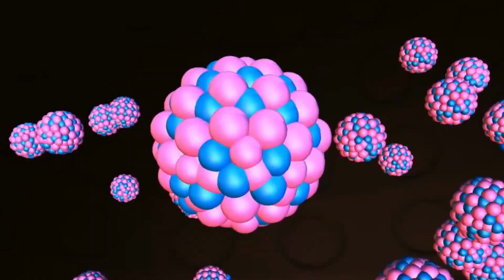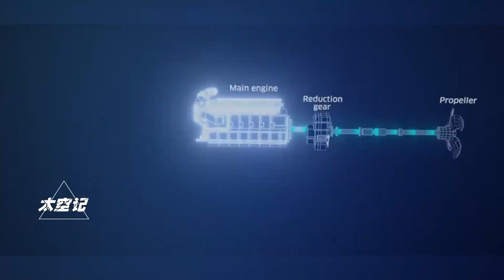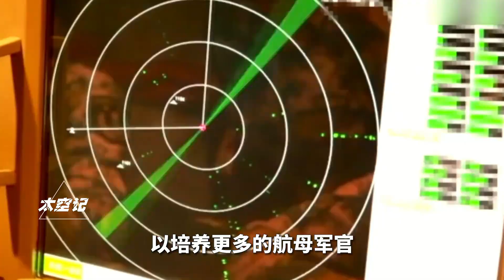花48小时烧水才能启动？辽宁舰真的有这么拉胯吗？